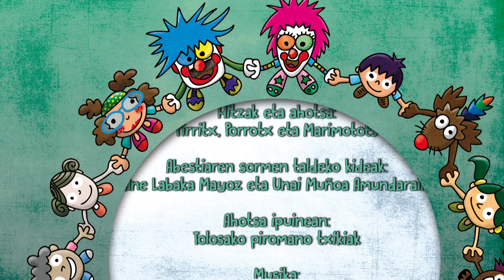BOROBILEAN bideoklipa - BOROBILEAN DVD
BOROBILEAN DVDan 2018.urtean argitaratutako bideoklipa.
Grabaketa eta edizioa: Isa F. de Agirre
Musika: Joseba Ponce; Karlos Osinaga
Hitzak: Pirritx, Porrotx eta marimotots